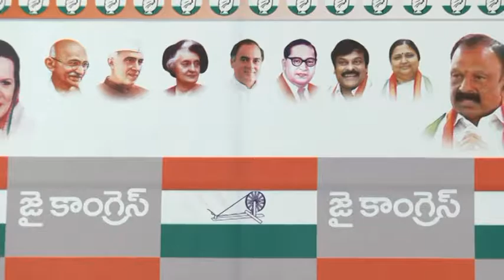CONG MLC INTERDUC